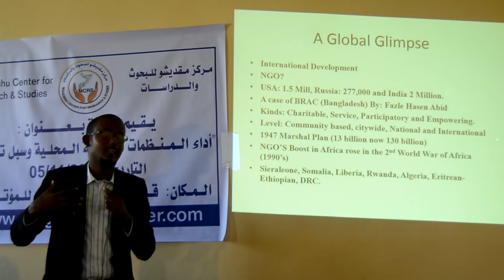مركز مقديشو للبحوث والدراسات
فيلم تعريفي